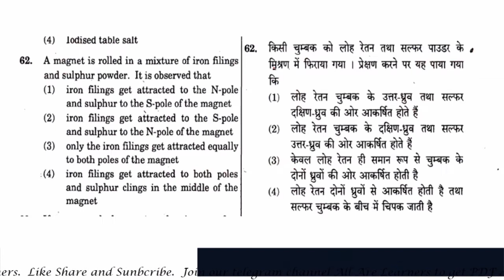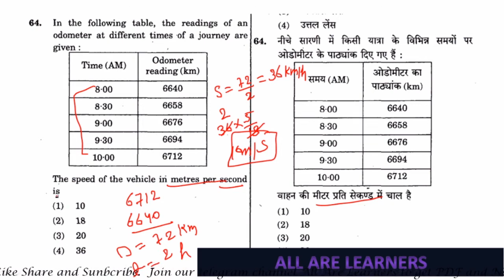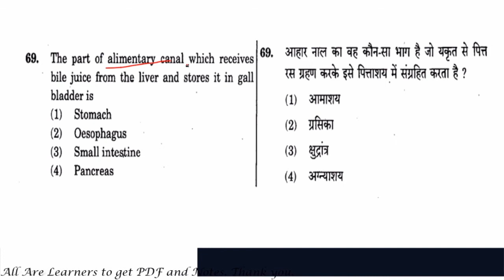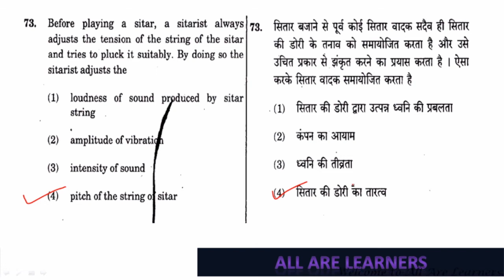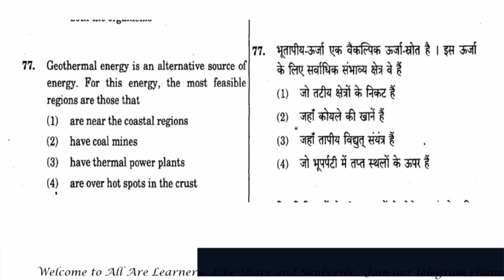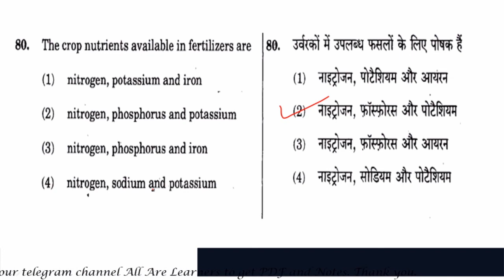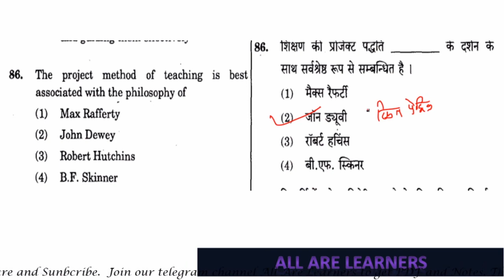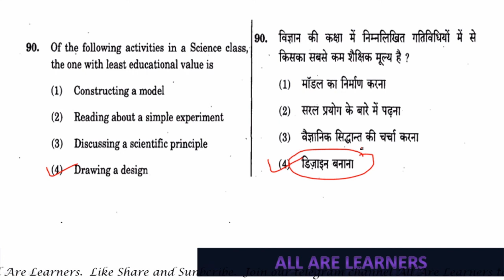CTET 2012 November | Science paper 2 | Previous year question | Previous year question with pedagogy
CTET 2012 November Science paper 2 Previous year question Previous year question with pedagogy analysis

In this video we are discuss about science previous year question